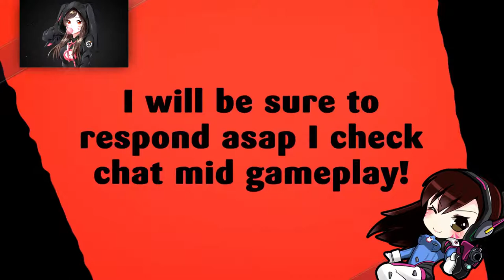VOL'DUN | BATTLE FOR AZEROTH BETA | PART 9 | WORLD OF WARCRAFT 🎮🎮🎮